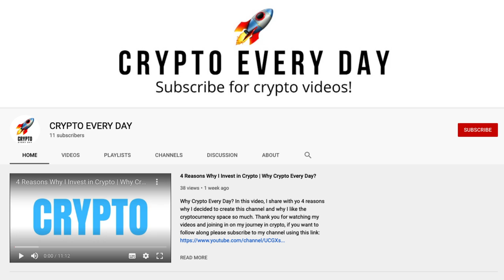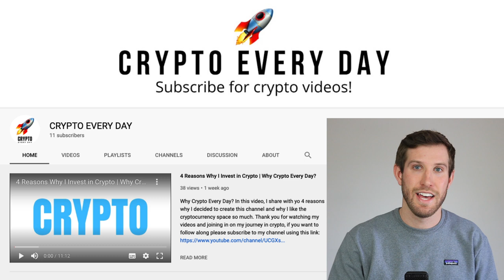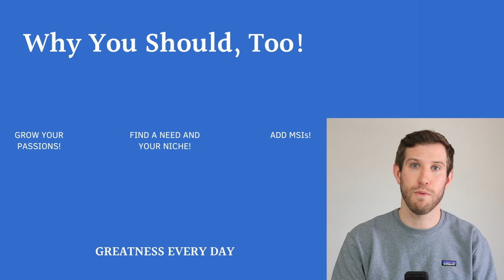Why I Started Another YouTube Channel and Why You Should Too!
Why I Started Another YouTube Channel and Why You Should Too! In this video, I share why I started another YouTube channel called "Crypto Every Day" and I also explain why I believe you should start your YouTube channel, too!

Learn the FASTEST way to grow your business now for only $7

Buy My Book "365 Daily Affirmations for a Great Life"

Grow your business with the ClickFunnels "One Funnel Away" Challenge now

Canon EOS Rebel t6i DSLR Camera
Samson G-Track Pro Microphone
Prompt-It Maxi Teleprompter
Rode VideoMic Pro Shotgun Microphone
AmazonBasics 60-Inch Tripod
Neewer Lighting Kit
GoPro Hero6 Black Camera
JOBY GorrillaPod SLR Zoom

Greatness Every Day
GreatnessEveryDay
gr8nesseveryday
Matt Wheaton
Why I started a youtube channel
Why you should start a youtube channel
why to start youtube
start on youtube
why to start a youtube channel
best online business for 2021